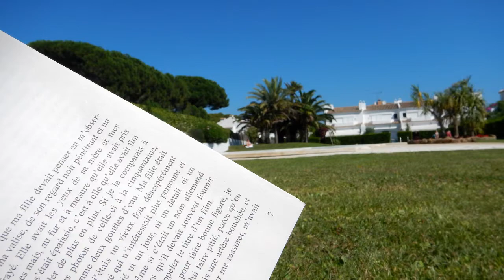location maison Costa Brava Pals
Location maison Costa Brava pals avec piscine, pour 6 personnes, 3 chambres, 2 salles de bain. 1,5 km de la mer, grande piscine partagée, proche Golf (200 m) et tennis,  commerces et restaurants.